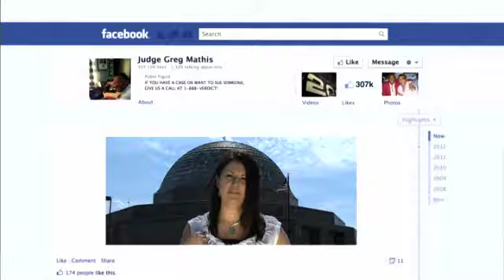Ask Judge Mathis — May 31, 2013